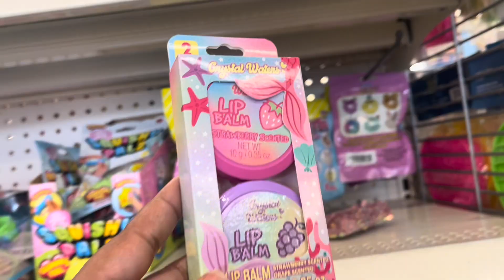Letting Go- Summer Camp Drop Off Day